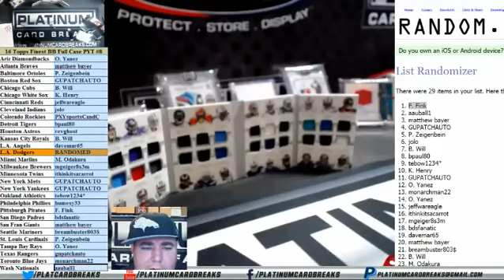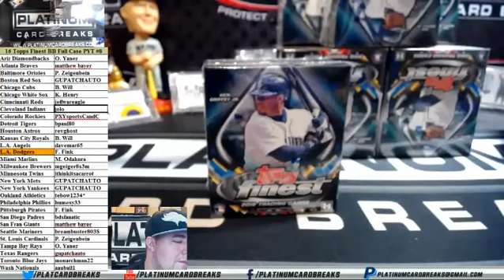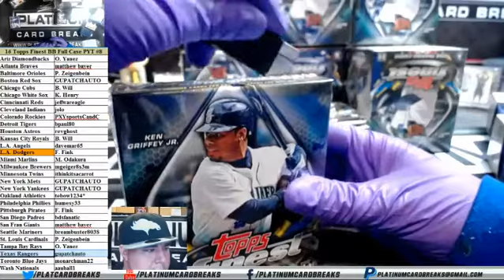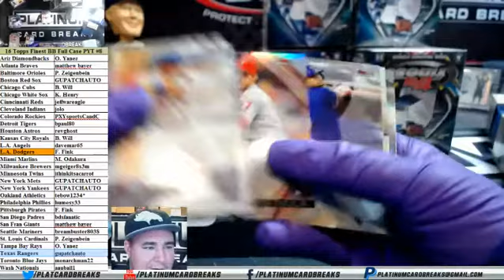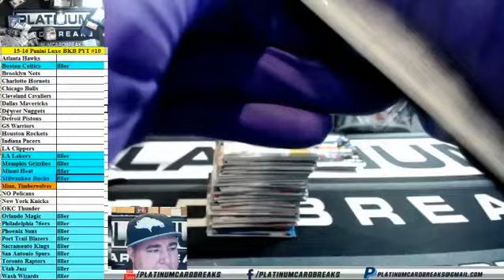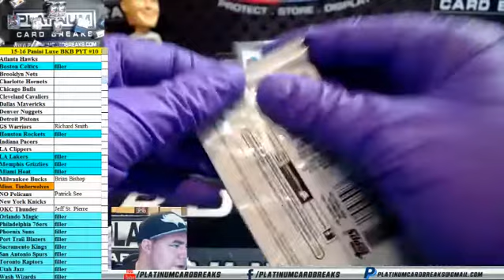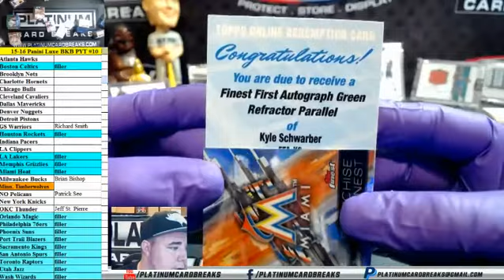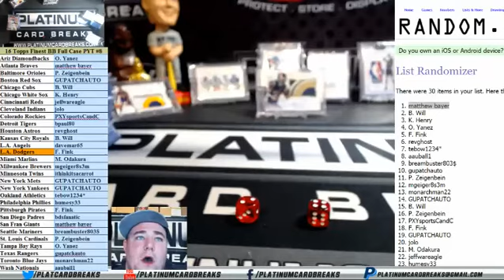16 Topps Finest BB Full Case PYT #8